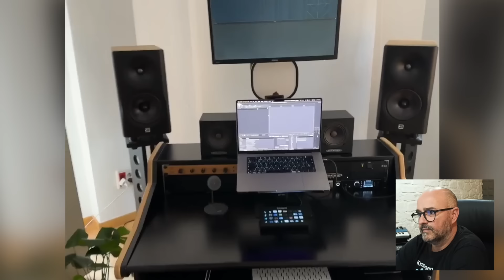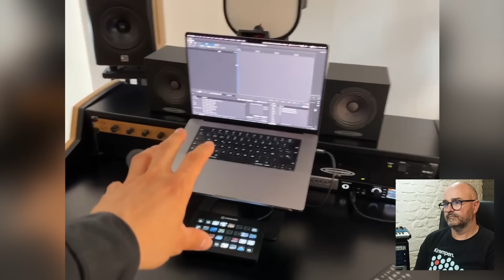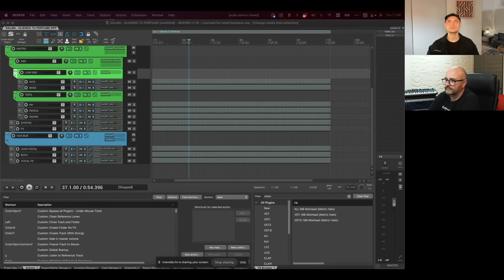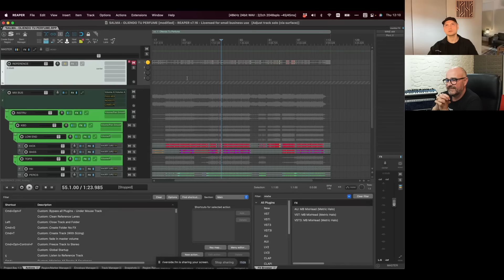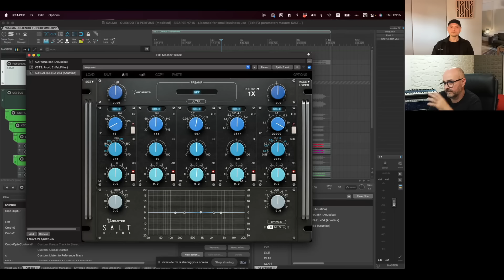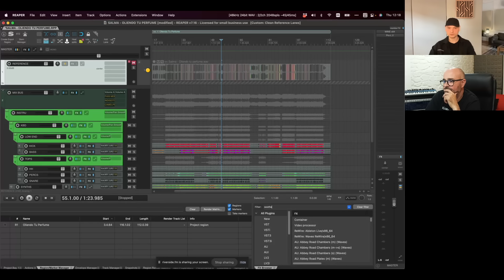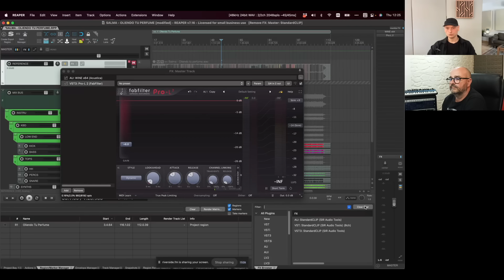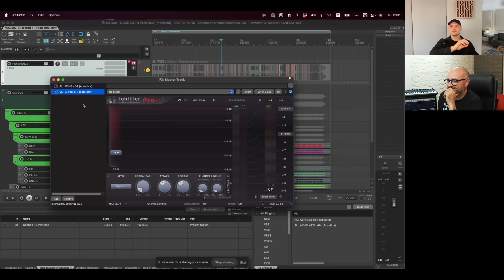MASTERING 'in the box' con SLATIN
Volvemos a hablar de mastering en Conectados y lo hacemos con Ruslan Slatin, productor e ingeniero especializado en mezcla y masterización. Originario de Moscú y residente en Madrid, a lo largo de su carrera ha colaborado con numerosos artistas de renombre mundial y ha participado en algunos de los festivales internacionales más prestigiosos.

En este vídeo de más de una hora nos habla, como ya es tradición en Conectados, de su experiencia profesional, para luego mostrarnos en detalle su estudio, y desgranar un proyecto completo en Reaper. No en vano, 'in the box' se refiere a la capacidad de realizar toda la mezcla y mastering con un ordenador (es decir, 'dentro de la caja').

Una vez más, te invitamos a conocer las interioridades de un profesional en su propio entorno. ¡Manos a la obra!

00:00 Introducción
15:13 El estudio de Slatin
27:29 Proyecto en Reaper
1:01:51 Despedida

👉 ¿Te interesa la música y la tecnología musical? Únete a Hispasonic